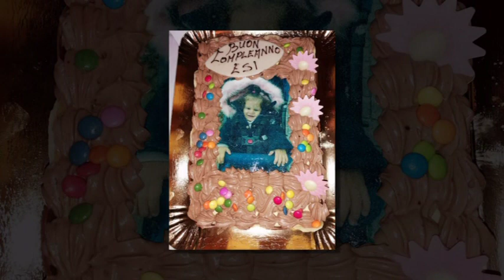Zani - Princesh Esi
Klarinet- Artur Qerimi
Arangament-Aljdi lapit